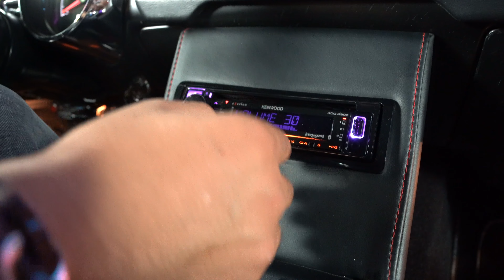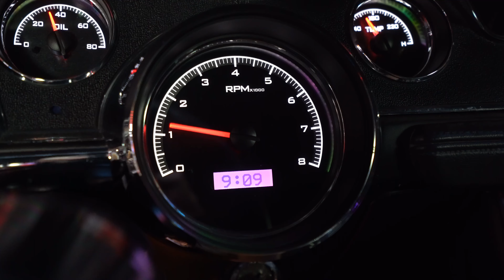FOR SALE Test Drive 1967 Ford Mustang 5.0 Coyote Pro-Touring Restomod 4K - 18005627815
For photos, videos, and information about our 1967 Ford Mustang 5.0 Coyote Pro-Touring Restomod, check out our full listing:

00:00 - Introduction
00:33 - Cinematic Start-Up
01:29  - Test Drive